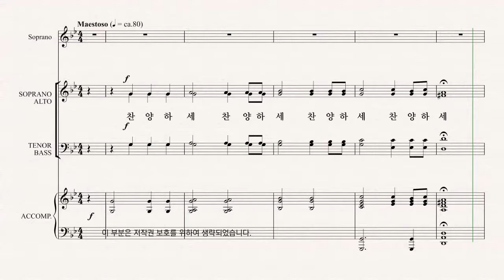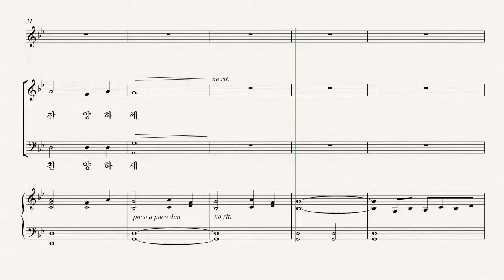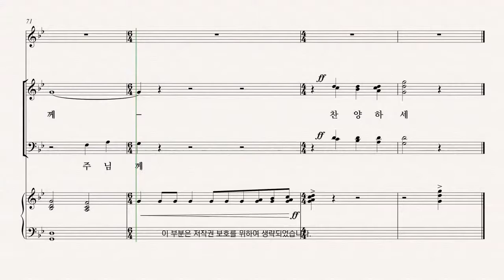[부활절 칸타타] Joseph M. Martin '온맘다해' 03.그가 행하신 놀라운 일 파트연습 - A